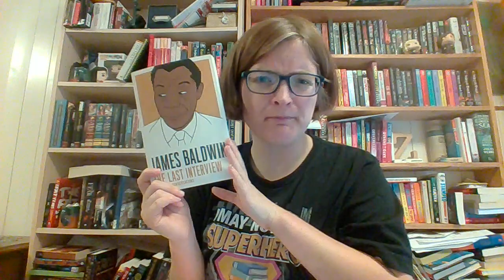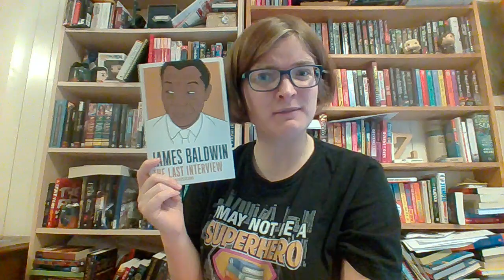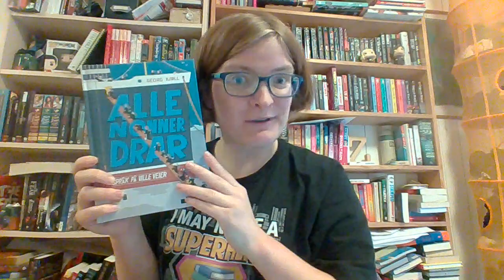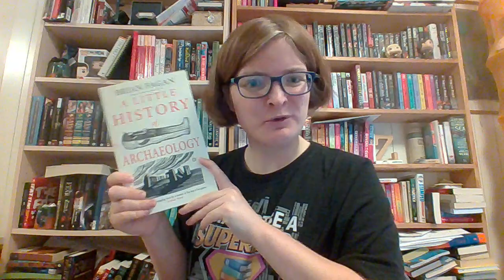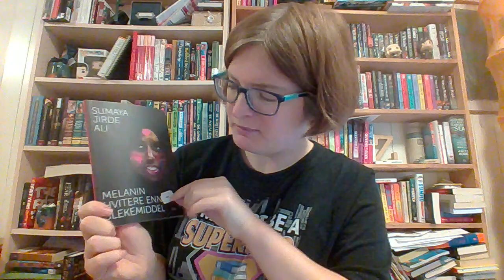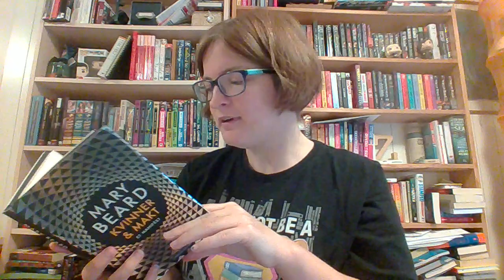Nonfictionnovember tbr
The prompts for this year are:
1. Time
2. Movement
3. Buzz
4. Discovery

My TBR books:
The last interview - James Baldwin
A source of self regard by Toni Morrison
Ikkje ver redd sånne som meg by Sumaya Jirde Ali
Eg snakkar om det hele tida by Camara Lundestad joof
Vienna 1814 by David King
The myth of the explorer by Beau Riffenbourugh
The little history of archeology by Brian Fagan
Women and power by Mary Beard
Alle nonner drar by Georg Kjøll
( these last two I want to read but forgot to mention in the video)
Ny grunnlov by Are Kalvø
De sorte greven by Tom Reiss